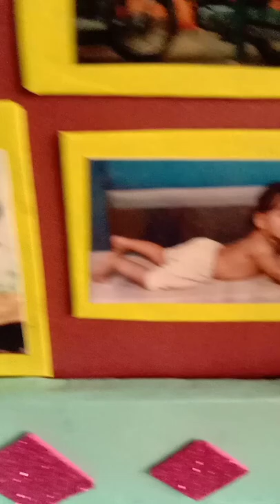cardboard shadow box handmade craft#miniature craft#youtubeshorts